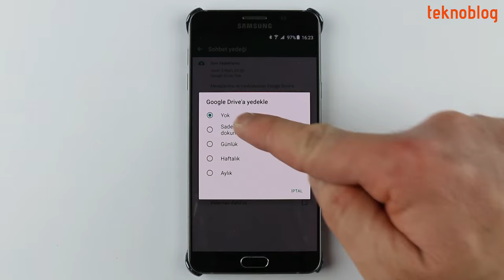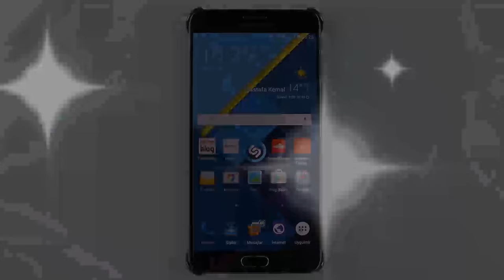WhatsApp sohbet yedeği Google Drive'da nasıl saklanır?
Android telefonunuzdaki WhatsApp uygulamasının sohbet yedeğini Google Drive'da saklayabilir, yeni bir Android telefonuna geçiş yaptığınıza WhatsApp'ı bu yedekten yeniden kurabilir, sohbet deneyiminize kaldığınız yerden devam edebilirsiniz.

Bu videoda WhatsApp sohbet yedeğinin Google Drive'da nasıl saklanacağını anlatıyoruz.